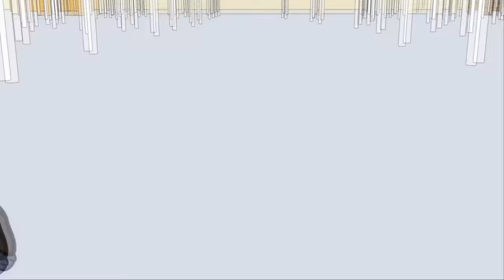학교 급식 먹방 (짜장볶음밥, 어묵우동, 닭꼬치) | School Lunch Mukbang | Animation ASMR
오늘 학교 급식으로 짜장볶음밥, 어묵우동, 닭꼬치, 군만두, 샐러드, 깍두기, 바나나우유를 먹었어요
아참! 남자친구 동충이가 준 푸딩까지 먹었네요 히히
이런 푸짐한 학교 급식이 또 있을까요?
그나저나 점심시간 이후 5교시는 너무 졸려...

(목소리)
세라 : 김시우